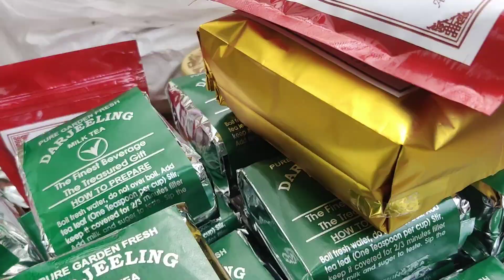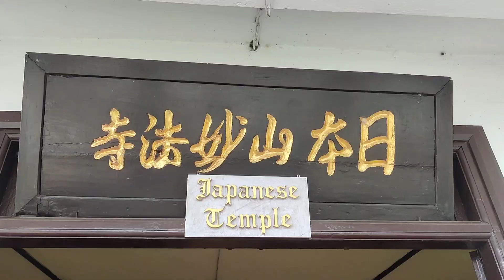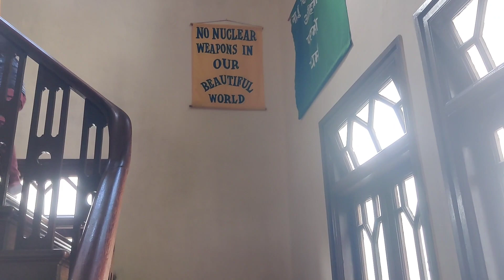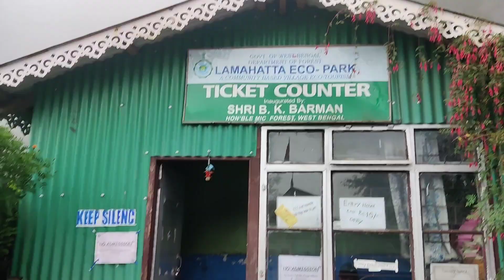Darjeeling part 2 video# Tenzing Rock 🪨 Japanese peace Pagoda # Tea estates # Lamahatta Eco park😊😊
Darjeeling diaries.. Tenzing Rock 🪨 Japanese peace Pagoda, Tea estates Darjeeling